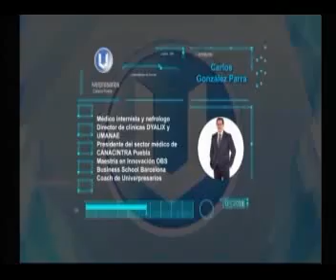Atencion de insuficiencia renal | Nefrólogo Carlos Parra